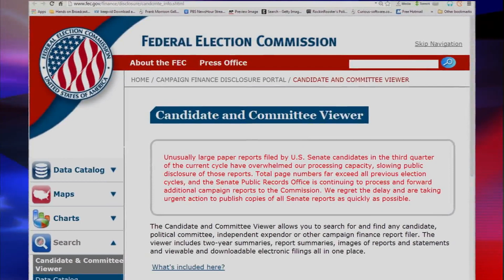Shields and Brooks on changes if the GOP takes the Senate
Syndicated columnist Mark Shields and New York Times columnist David Brooks join Judy Woodruff to discuss the week’s news, including what Ebola anxiety says about the national mood, as well as what challenges both parties may face going into the November elections.